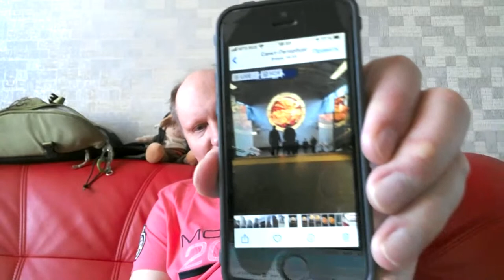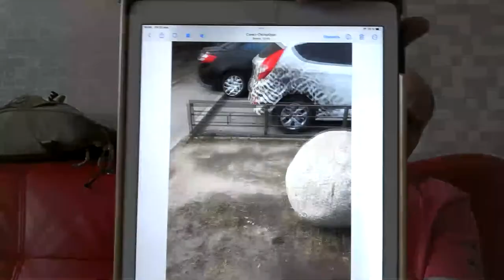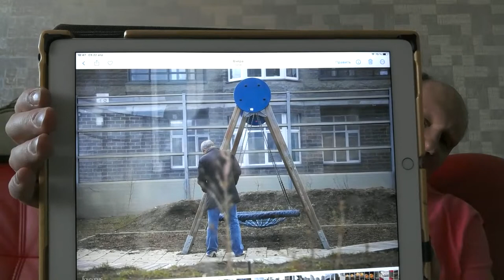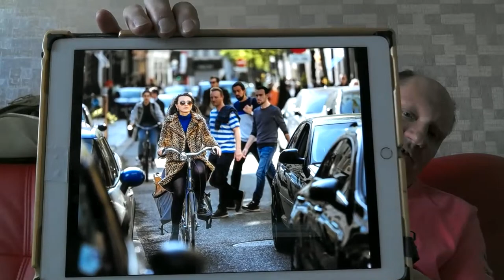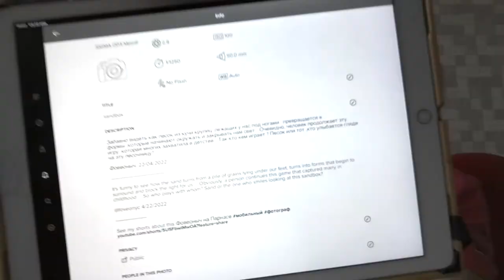Город Стрим c Фовеонычем и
Поговорим про разное
город и стрит фотография
Flickr и новости
Vlog С Фовеонычем @foveonyc